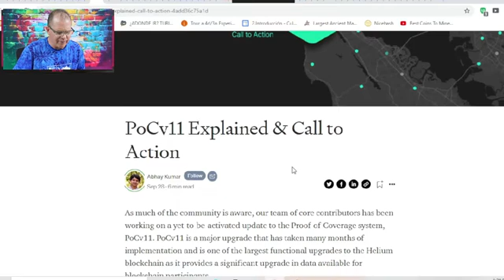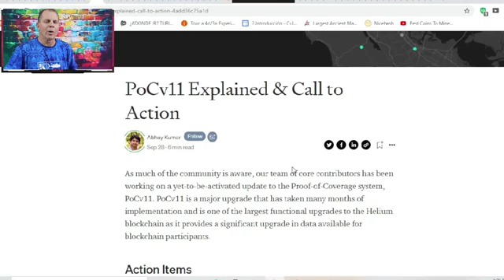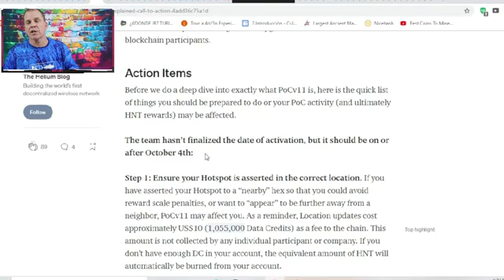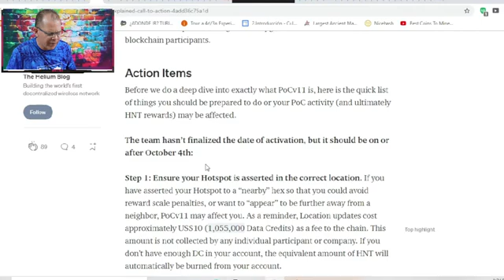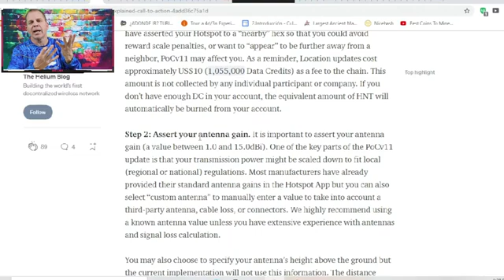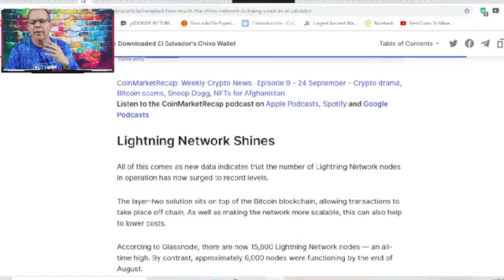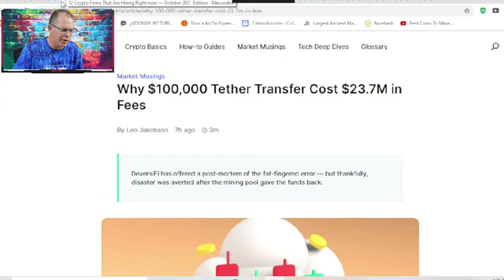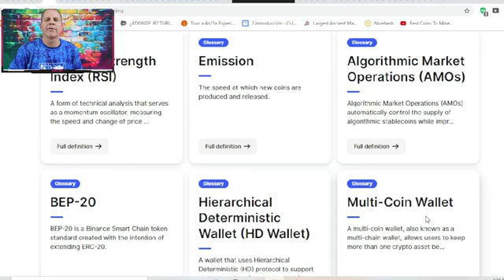CRYPTO NEWS - HELIUMS NEW SYSTEM - ELON MUSK SPEAKS ON CRYPTOS FUTURE - SEC HIRE NOT GOOD! PART 2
HERE WE COVER THE NEWS IN THE WORLD OF BLOCKCHAIN AND CRYPTO COINS. WE GIVE YOU WHATS REAL AND WHATS NOT IN A SHORT RENDITION OF TRUTH. PART 2

Write to us, we are willing to help you with any questions you have about the world of cryptocurrency.